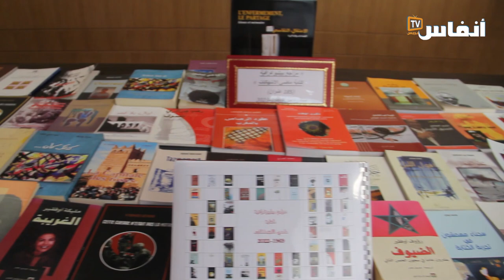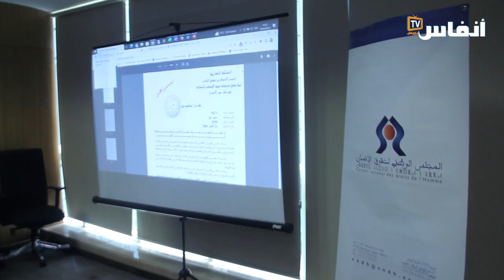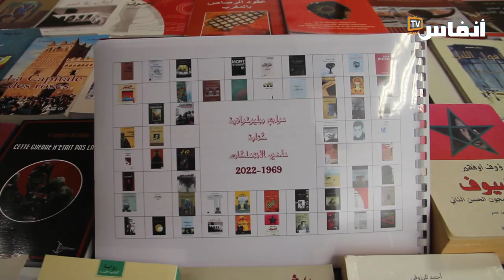اليوم العالمي للأرشيف..بوعياش تستعرض منجزات المجلس في تثمين الذاكرة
احتفاء باليوم العالمي للأرشيف، الذي يصادف 30 نونبر من كل سنة،  قامت آمنة بوعياش، رئيسة المجلس الوطني لحقوق الإنسان، رفقة منير بنصالح، الأمين العام للمجلس، اليوم الجمعة 9 يونيو 2023 باستعراض أهم منجزات المجلس لحفظ الأرشيف وتثمين الذاكرة.